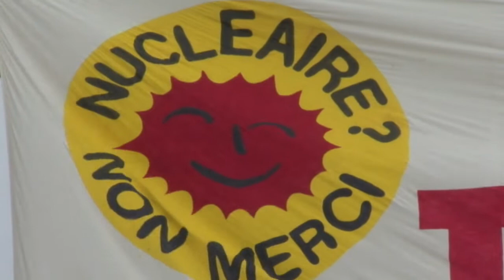Anti-Atom-Aktion Brüssel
GLOBAL 2000 AktivistInnen hängen 300 Quadratmeter-Transparent an europäisches Atom-Wahrzeichen: „Schon wieder Tschernobyl"